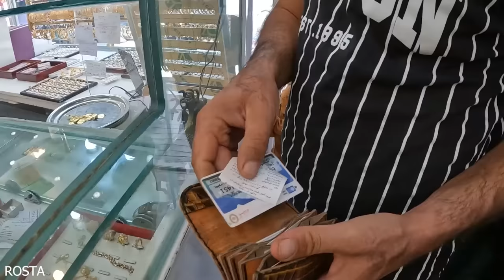Nomadic Traditions: Matrimonial Rites & Choosing a Groom | Nomad Life 🐫❤️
Dive into the heart of Nomad Life, and explore the rich tapestry of traditions that have been woven over millennia. In this episode, we unveil the unique matrimonial customs of nomadic communities when selecting a groom.

Witness the elaborate rites that play out, as families come together to discuss, negotiate, and celebrate. From seeking the right match based on ancestral lineage, skills, and the groom's capabilities to the heartfelt exchange of stories and past experiences, every detail is steeped in significance. These moments underscore the deep-rooted values, respect for elders, and the importance of community. 💍🐫

But it's not just about finding a groom. It's a profound journey of two families coming together, building bonds, and looking forward to shared futures. Join us around the campfire, where dances are danced, songs are sung, and blessings are shared. Experience the joy, anticipation, and hope that envelopes everyone involved.

This episode is a testament to how traditions stand the test of time, adapting yet retaining their essence. 'Nomad Life' offers a unique window into a world where every custom tells a tale, every ritual has a rhythm.